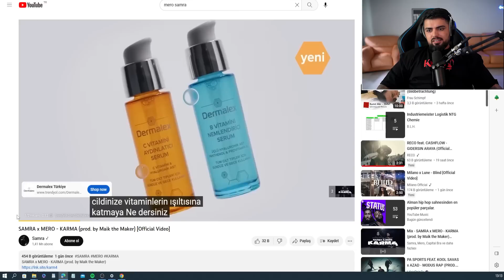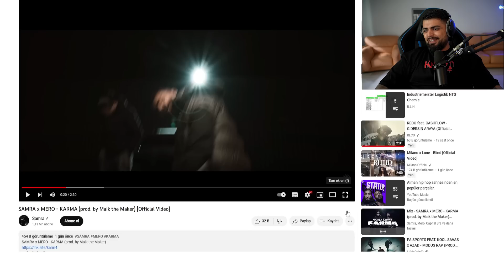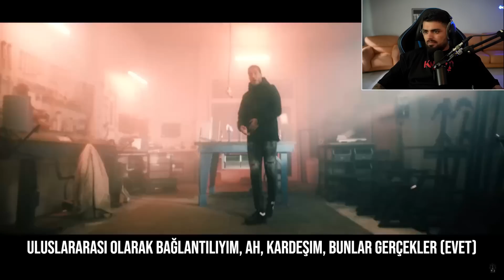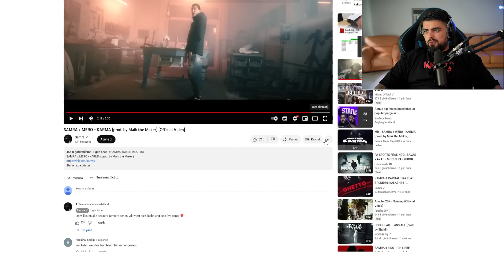MERO MİLYONLARLA FLEX! Mero x Samra - karma altyazılı Reaction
Mero almanca rap piyasasına döndü, son çıkardığı şarkılar Almancaydı.
Bu şarkısında Samra ile birlikte büyük flex yapıyor…